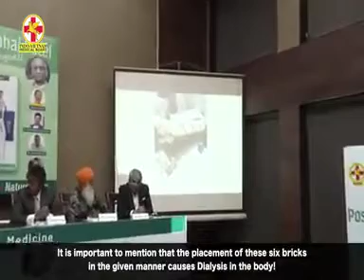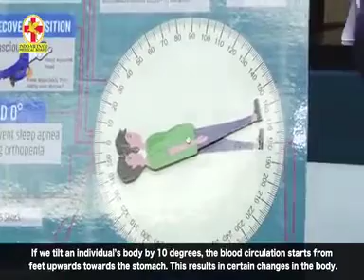no kidny translation